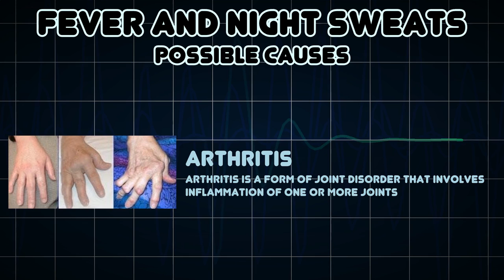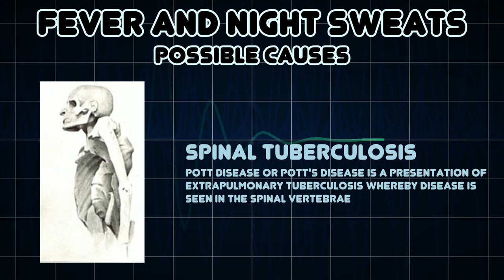Fever and Night Sweats (Medical Symptom)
Possible causes of Fever and Night Sweats (Medical Symptom)

Nocturnal periods of profuse diaphoresis